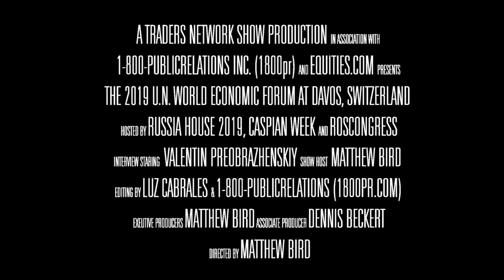Valentin Preobrazhenskiy Founder of LAToken at WEF19 | Traders Network Show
Valentin Preobrazhenskiy Founder of LAToken was interviewed LIVE on the Traders Network Show, hosted by Matt Bird, at the 2019 World Economic Forum (WEF19) in Davos, Switzerland.

To inquire about being a guest on this show or others:
Matt Bird
CommPro Worldwide